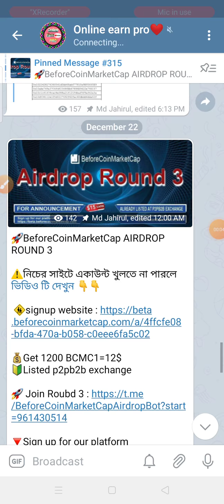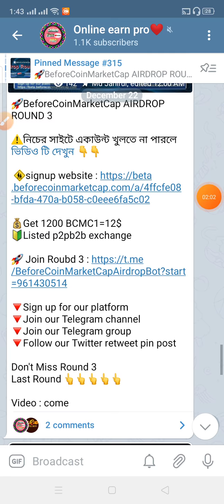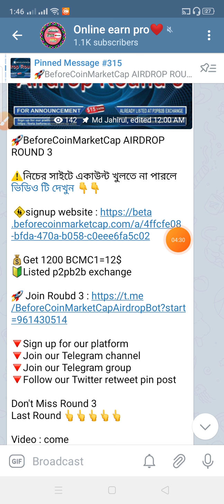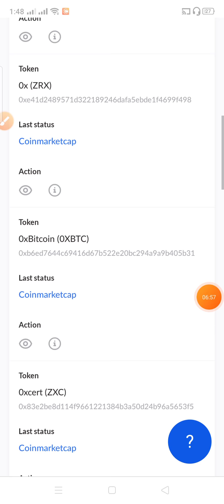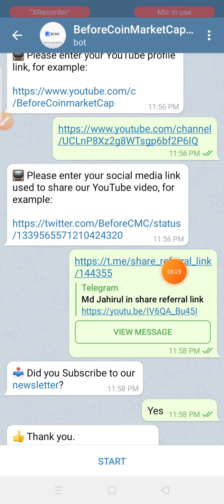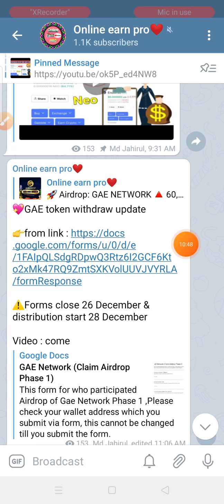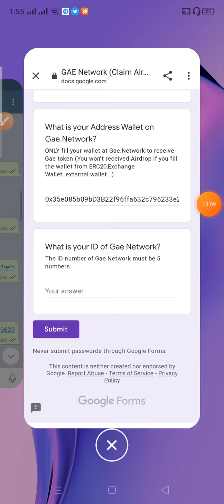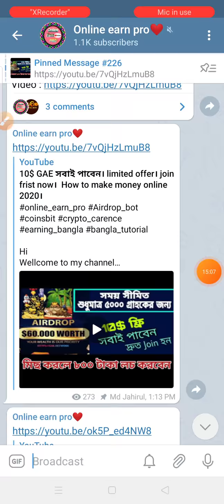BeforeCoinMarketCap BCMC1 token 12$ । and GAE token withdraw update। How to make money online 2020।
tnx